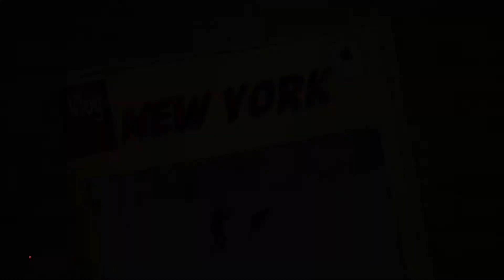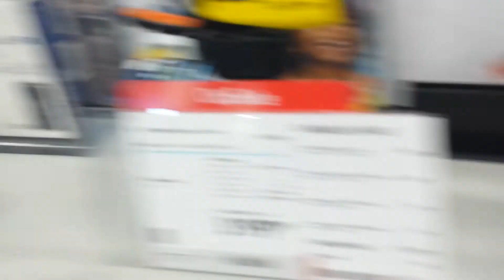Don't Know What iPhone Looks Like !!? Volume#70 - MaryAnn.A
Hi guys my name is Mary Ann from New York.